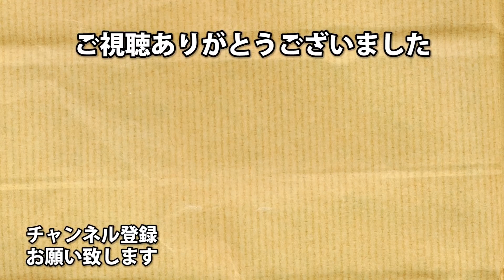#18 神なり親父が行く GOD OF WAR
約束された神ゲー。ゴッドオブウォー！！